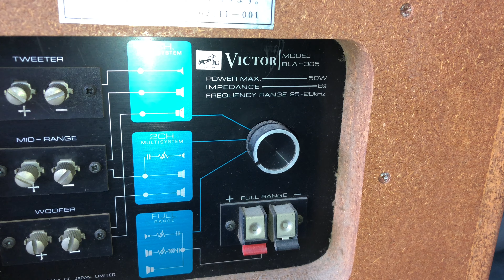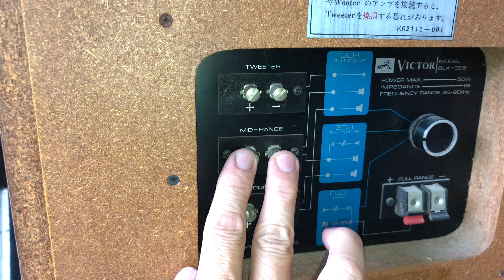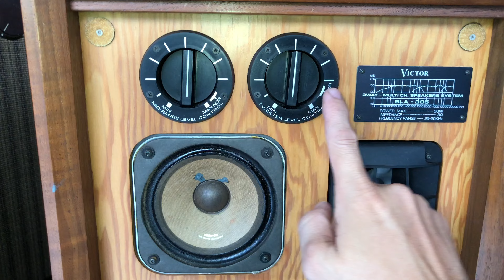(Đã bán )Anh em Nói Đôi Loa Này Là AR của Nhật ! việt Audio Vĩnh Long 0963721519